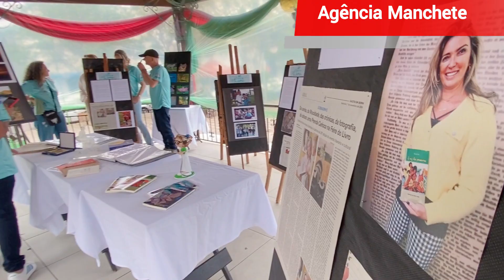Feira do Livro 2024 : Sobradinho mergulha na Literatura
A cidade de Sobradinho deu início, na manhã desta quinta-feira, à 28ª Feira do Livro e à 17ª FERARTE, reunindo autoridades, escritores e a comunidade local em um evento repleto de homenagens e reconhecimento à cultura literária da região. A cerimônia de abertura, realizada na Rua Coberta, contou com a presença de personalidades do meio cultural e com discursos emocionantes em honra aos homenageados da edição: a patrona Christiane Branco Amadeu Barbosa e os escritores Adroaldo Oliveira Torrel e Romar Rigon.